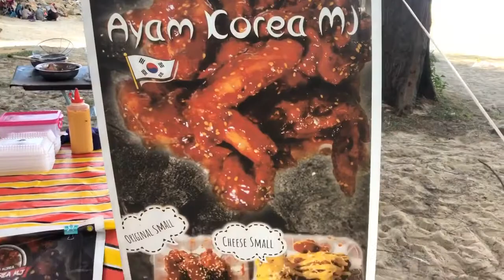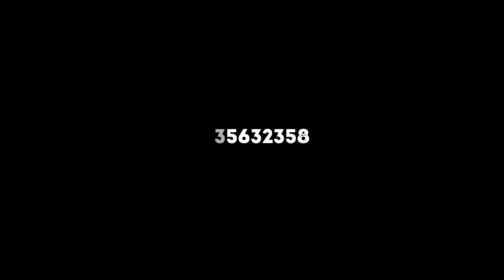HAMPIR 10-12 EKOR SEHARI AYAM ?! MAKAN APA BEST KT TERENGGANU? jom tengok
MJ AYAM KOREA

Lokasi ; Lagoon Kuala Ibai

MJ AYAM KOREA ni salah satu gerai yg menjual ayam korea di Lagoon Kuala Ibai Kuala Terengganu.

Dengor kate hampir 10-12 ekor sehari ayam habis dijual.

First time makan Ayam Korea buatan air tangan org terengganu. Memang sedapp sangat. kene dengan selere.

Orang2 terengganu hok suke lepak kt Lagoon Kuala Ibai tu wajib cari gerai ni MJ AYAM KOREA. harga berpatutan.

Sape pernah cuba? acerrr share sikit. sedap ke dok?